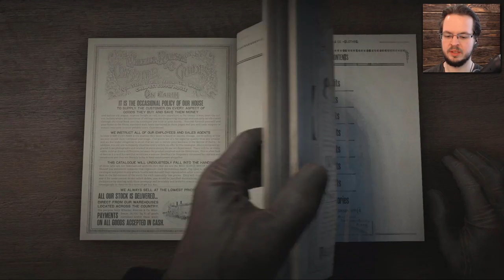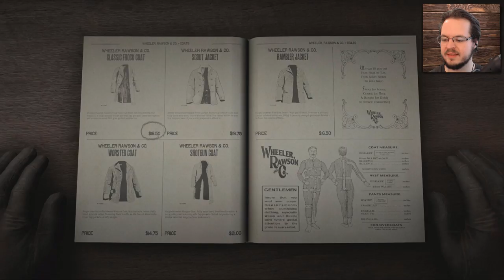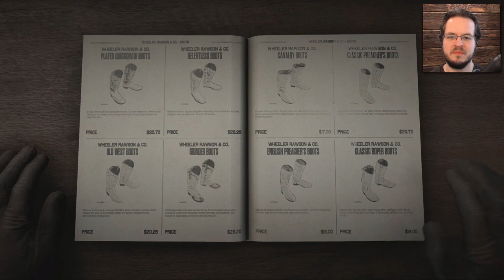HJÆLPER PSYKOPAT MED AT FLYGTE 🐴 Red Dead Redemption 2 #15 (DANSK LETS PLAY)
Nyt afsnit kl. 15 hver dag! 🙂 Hvis du vil hjælpe mig, så giv videoen et like 👍

Har du nogle forslag til videoer, som jeg skal lave, så skriv det i kommentarerne. Jeg læser alle kommentarer 🙂

Læser du stadig med?! :P